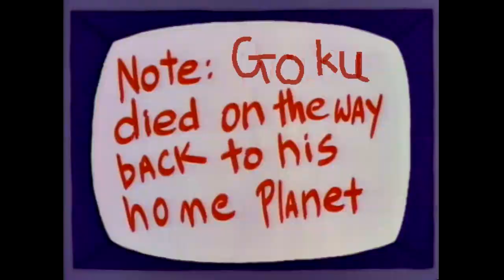DBFZ - Goku died on the way back to his home planet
Getting real tired of seeing Base Gokus everywhere now he's broken